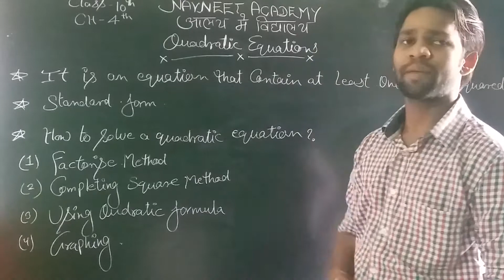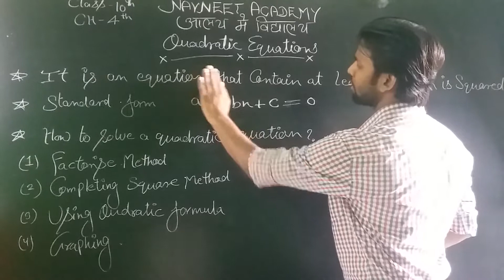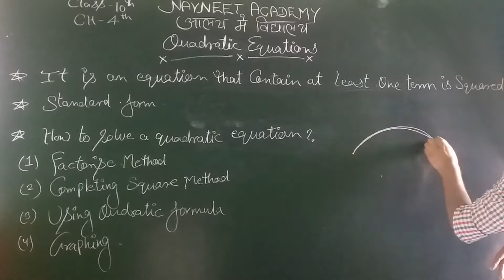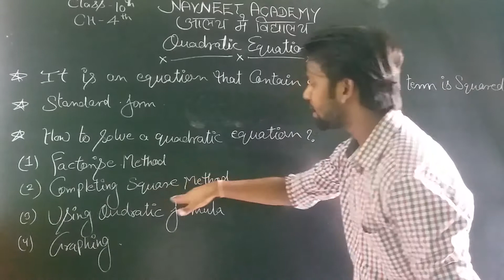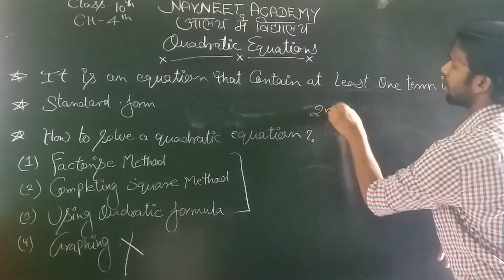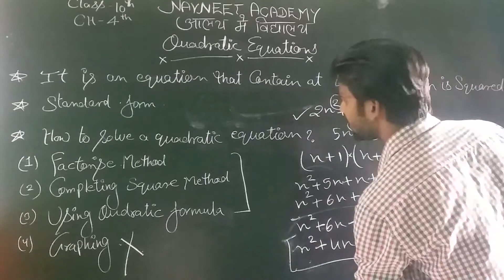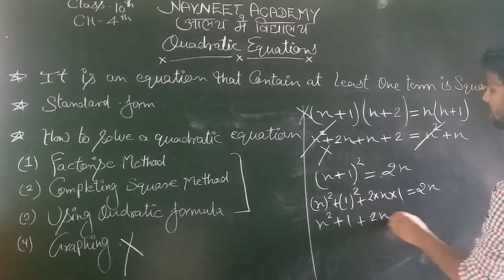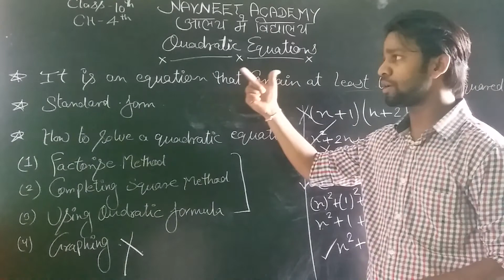Class 10th Part-1 Chapter 4th Introduction to Quadratic Equations